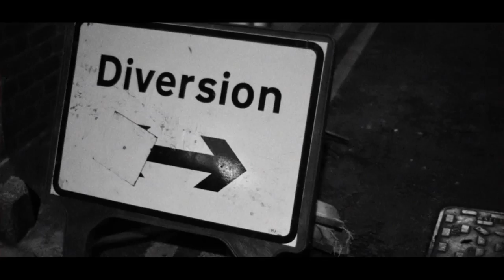Karma - short film about skinheads, neo-nazism, racism, homophobia, intolerance, London, LGBT, gay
Produced by Screaming Films Ltd

Cast:
JAMIE - Louis Glanville
BRIAN - Romanos Kassimis
VICTIM - Ivan Santos
GANG OF SKINHEADS
John Bagenal
David Banner
Sean Tucker
PAULO - Paulo Duarte
FILIPA - Filipa Colaço
DIRECTED BY
Bartosz Dzidowski
WRITTEN BY
Bartosz Dzidowski
Sean Tucker
ASSISTANT DIRECTOR
Michał Skorupka
CINEMATOGRAPHY
Jarosław Jarosz
CAM B / STEADYCAM OPERATOR
Rafał Pikul
CAMERA ASSISTANT
Matt Castle
EDITED BY
Michał Skorupka
POST PRODUCTION & VFX
Sean Tucker
Michał Skorupka
Bartosz Dzidowski
Bartosz Całus
SOUND
Matt Castle
Jonah Sugden
Sean Tucker
COSTUMES DESIGNER
Anna Skorupka
MAKE-UP ARTIST
Hannah Palmer
STUNTS COORDINATOR
Richard Townsend
TRANSPORT BY BOXVAN LTD
Dimitri Topalov
Vitali Makarevich
CATERING
Rita Martins
BEHIND THE SCENES FOOTAGE
Mally Malwina Sworczuk
ADDITIONAL EQUIPMENT PROVIDED BY
Alias Hire
SPECIAL THANKS
Mike Liddall
Vitor Pereira
Julie Kjær
Rita Martins
Dan Smith Dodec LLP
Simon Humphrey DoSo ICT LLP